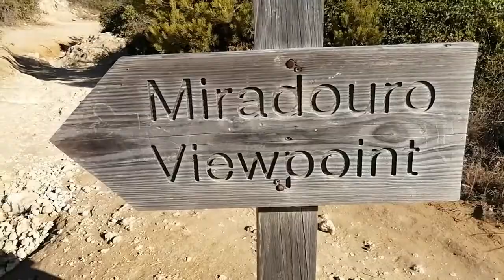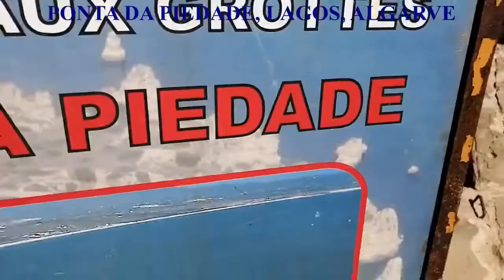The beautiful Algarve & Rio de Janeiro, Brasil maravilha Brazil LIKE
- See the most beautiful beaches in the Algarve, Portugal and a wonderful penthouse swimming pool in Rio de Janeiro, Brazil and a dream house with lovely views and much more.
- Veja aqui as mais belas praias do Algarve, Portugal e uma maravilhosa piscina na cobertura (penthouse) no Rio de Janeiro, Brasil e uma casa dos sonhos com vistas encantadoras e muito mais.